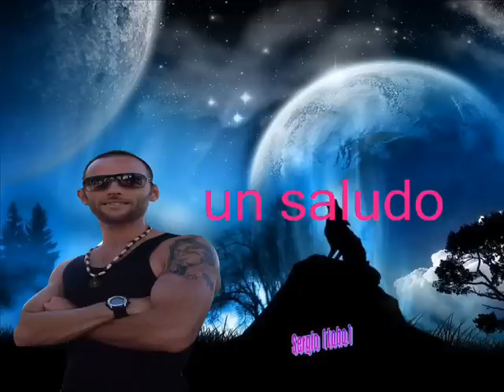Escalada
Una tarde de entretenimiento.